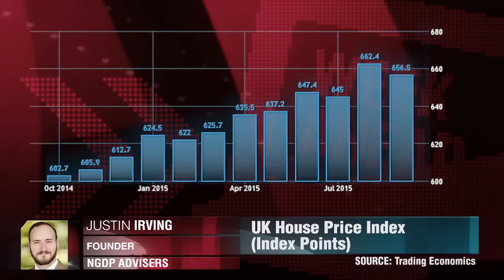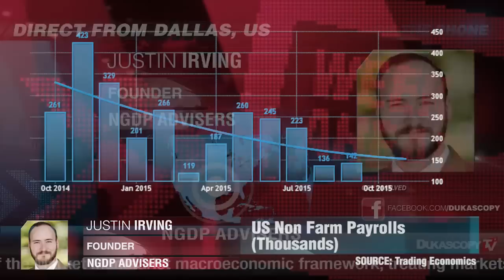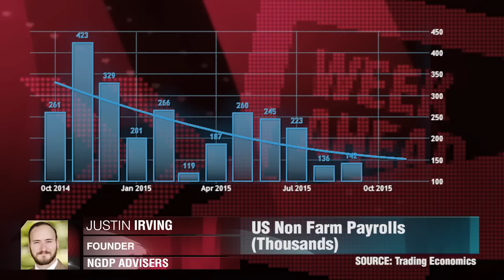一周预览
美国的非农数据绝对是需要关注的  贾斯汀  欧文  创始人   NGDP Advisers